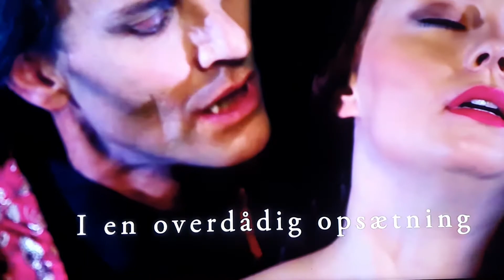Dance of the vampires(3)